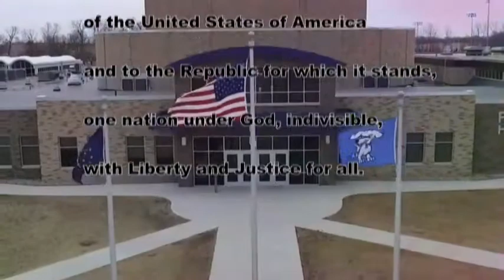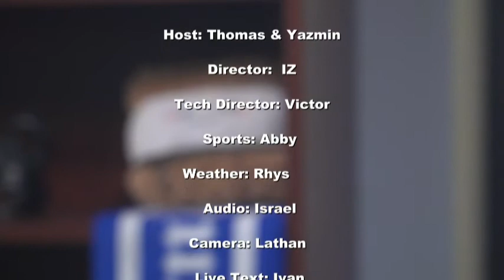HDTV News 10/22/19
lathan plz come to school